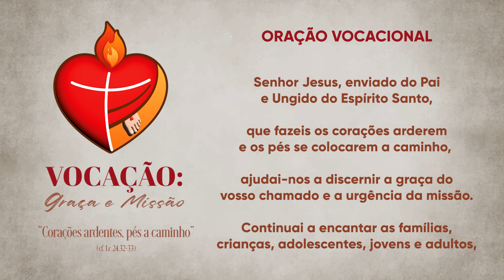Momento da Ave Maria com Dom Severino - 07/04/2023